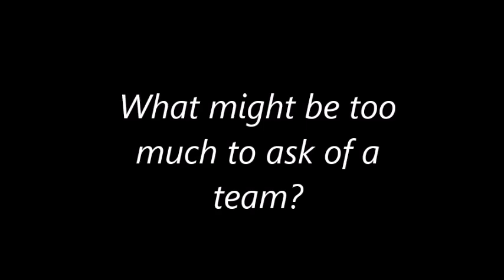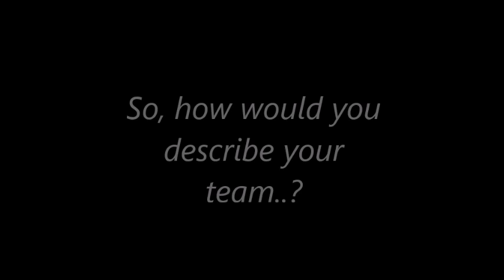Funniest moments on Clare tv.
Video from Nicholas Rynne.